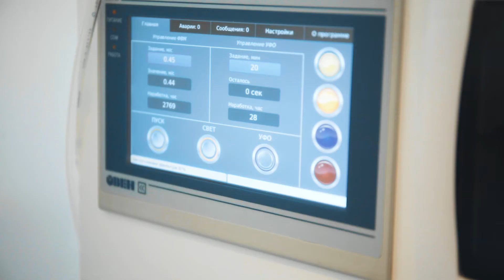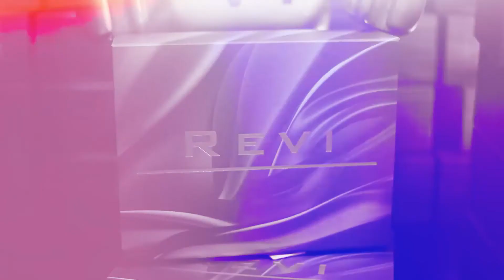Производственная площадка CLS Int.